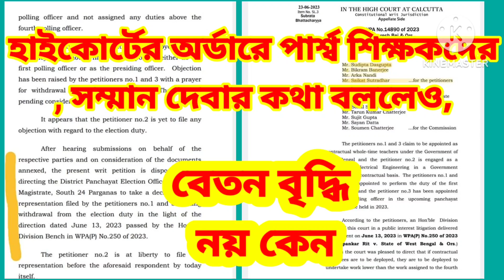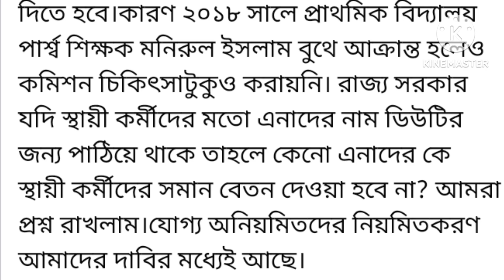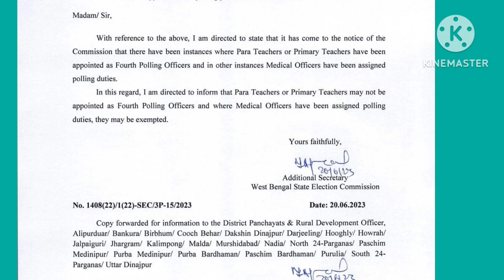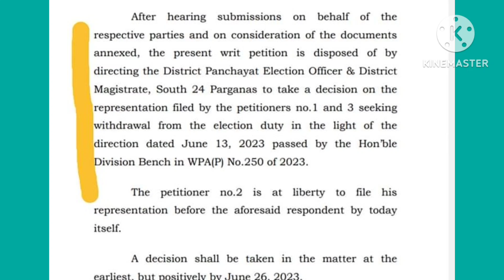para teacher SSK MSK, সম্মান দেবার কথা বললেও বেতন বৃদ্ধি করতে পারছে না কেন, হাইকোর্টে তুলে ধরা হোক